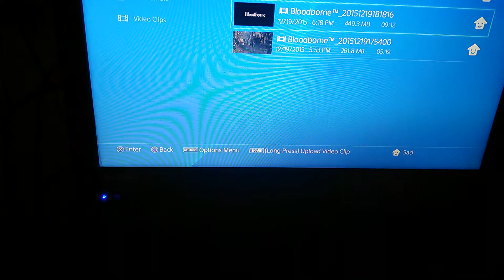Meeting the maker =-O =-O